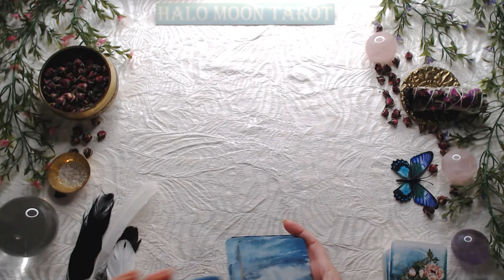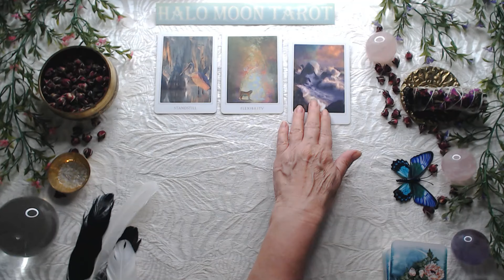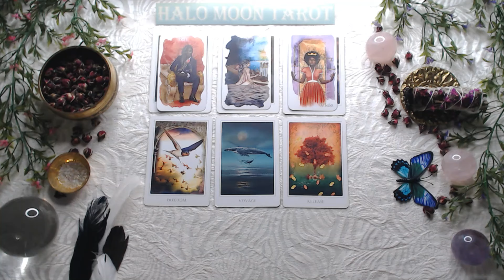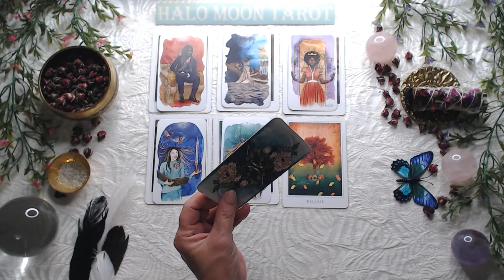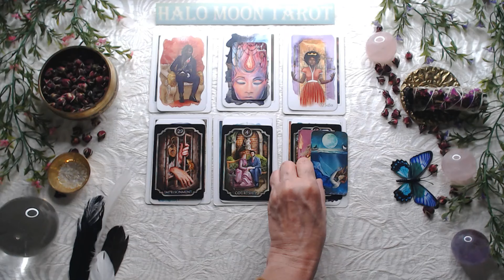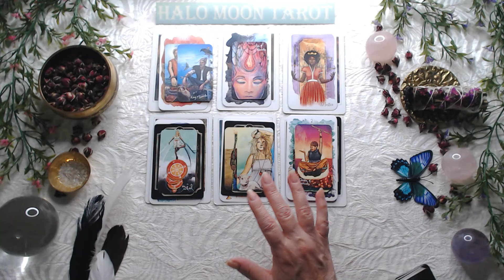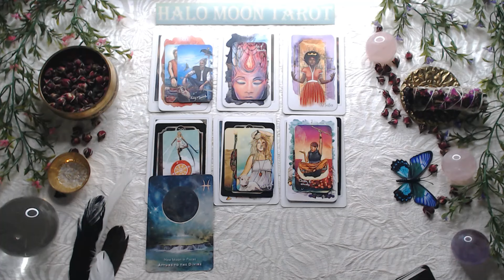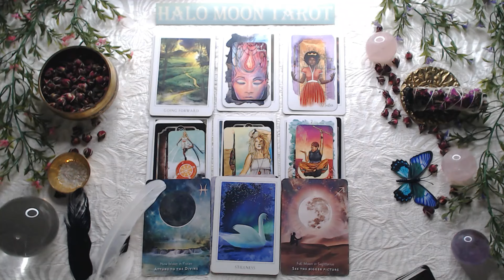Who feels you will reject them if they reach out?